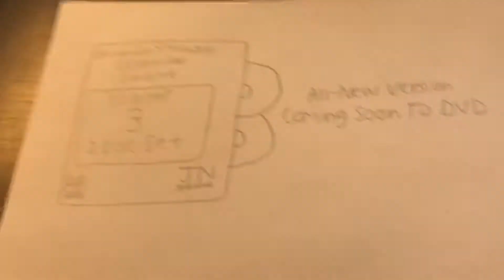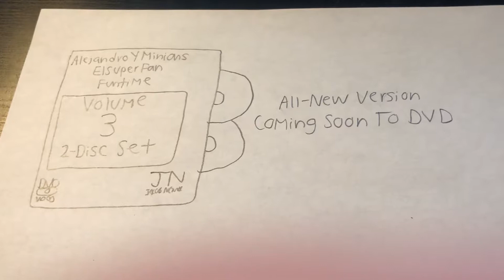AlejandroYMinions ElSuperFan Funtime: Volume 3 2-Disc Set DVD Trailer